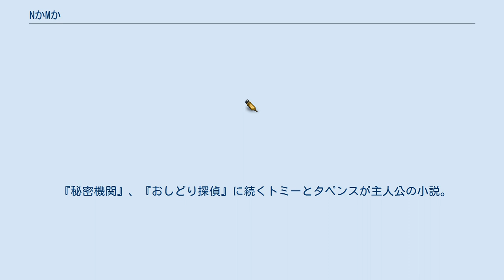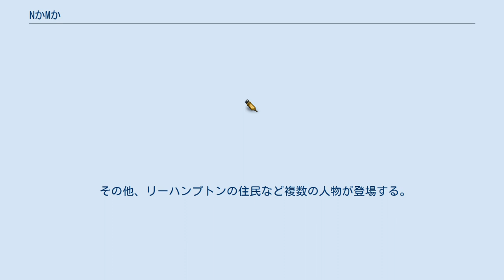NかMか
『NかMか』（N or M?）はアガサ・クリスティによる長編推理小説である。
 この作品は1941年にアメリカ合衆国のドッド・ミード&カンパニーから出版され、同年11月イギリスの en:Collins Crime Club から出版された。
アメリカでは$2.00で発売された一方、イギリスでは7シリング6ペンスだった。
 原題は聖公会祈祷書のカテキズム「汝のクリスチャンネームは何か。NかMで答えよ。」("What is your Christian name? Answer N. or M.") から取られている。
 『秘密機関』、『おしどり探偵』に続くトミーとタペンスが主人公の小説。
 時代は第2次世界大戦開戦後の1940年。
情報局の関係者が、「NかM。ソング・スージー。」(N or M. Song Susie.) という言葉を残して死んだ。
 一方子供も戦時下の奉仕活動に携わるようになる中、手持無沙汰にしていたベレズフォード夫婦（主にタペンス）の元に、ソング・スージーが南海岸の保養地リーハンプトンにあるゲストハウス「無憂荘」（サン・スーシ,Sans Souci）であることを知った情報局の職員グラントが訪れ、タペンスを追い出したうえでトミーに、ナチスの大物スパイとされる"NかM"の正体を突き止めるように命じた。
 ところが偽名で捜査に乗り出したトミーが見たものは、そのことを知ったタペンスが先回りし変名を用いて「無憂荘」に来ているという予想外の状況だった。
 かくして、二人は夫婦であることを悟られぬよう、それぞれ「男漁りをする未亡人」と「その餌食となるかわいそうな男」を演じることとなった。
 その他、リーハンプトンの住民など複数の人物が登場する。